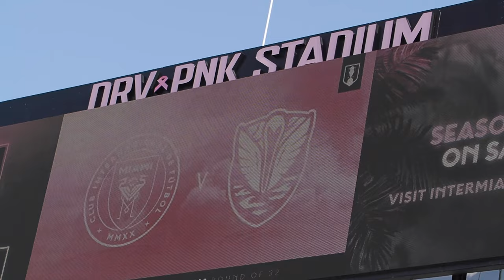2022 Ibis Insider | Tormenta FC at Inter Miami CF | U.S. Open Cup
Throughout the 2022 season, South Georgia Tormenta FC will showcase exclusive behind-the-scenes footage of the club via its series, the Ibis Insider.

Tormenta FC's USL League One Head Coach Ian Cameron and forward Kazaiah Sterling shared their thoughts following the USL League One team's 3-1 Lamar Hunt U.S. Open Cup loss against Major League Soccer's Inter Miami CF on May 10 at DRV PNK Stadium in Fort Lauderdale, Florida.

Video produced by: Aaron Cranford

Follow us for the latest news and club updates!